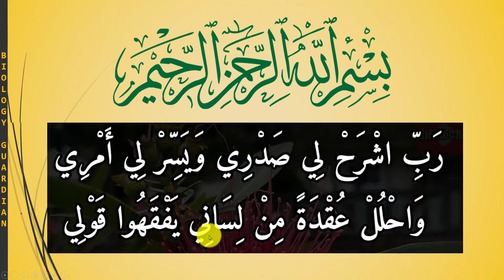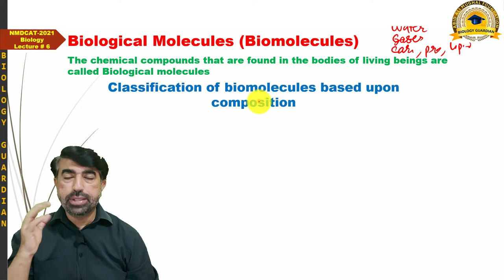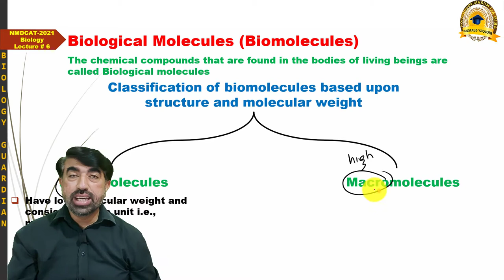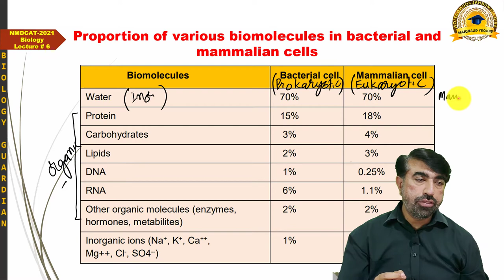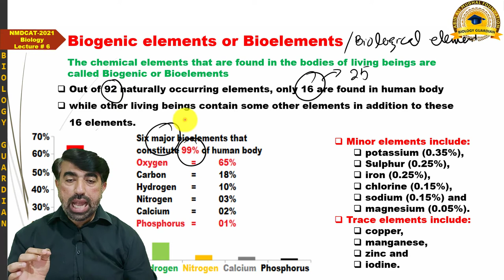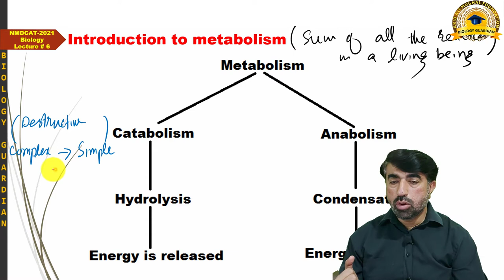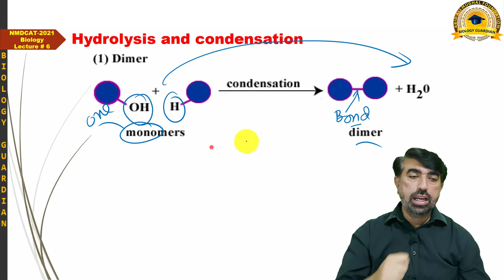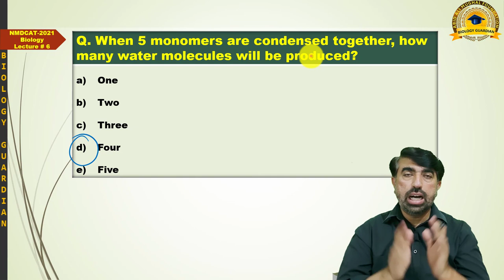Lecture 6 Biology PMC National MDCAT 2021 | Biomolecules, Metabolism, Hydrolysis & Condensation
This lecture covers the Introduction Of Biomolecules And Bioelements. In addition Introduction To Metabolism and Concept Of HydrolysisCondensation have been discussed.